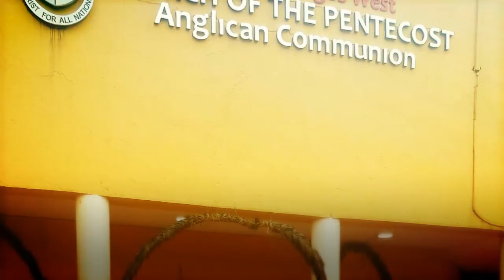Mr. & Mrs. Anthony Bayagbon Baby Thanksgiving Service